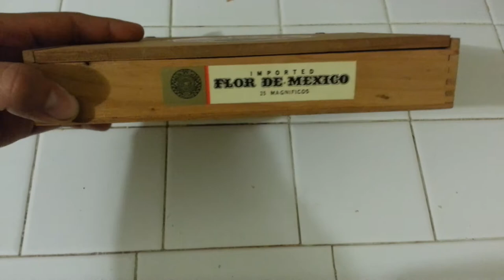25 acp Spanish pocket pistol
An old pocket pistol made aproxamatle between 1919 and 1938. This is my home made box for it, not quite finished but perty good.